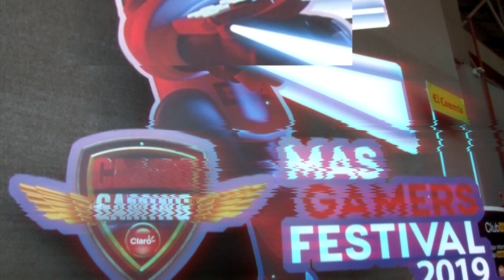Revive lo mejor del Claro MasGamers Festival 2019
Del 23 al 25 de agosto, más de 30 mil fanáticos de los videojuegos y la tecnología se reunieron en el Centro de Exposiciones del Jockey Club para disfrutar de diversos torneos, exhibiciones, desfiles cosplay y competencias de altísimo nivel como la gran final de la Claro Guardians League, la primera competencia oficial de League of Legends en Perú. Revive lo mejor de la última edición del